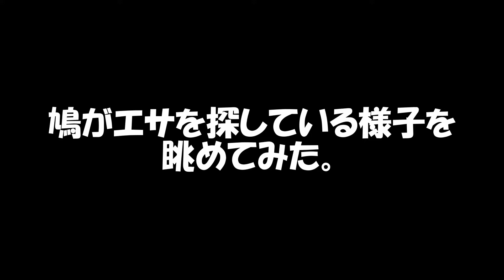ハトが飛び立つまで眺めようとしたのですが… Columba livia domestica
しゃがみ・手持ち・15分で諦めました(;^_^A

Lends: M.ZUIKO DIGITAL ED 60mm f/2.8 MACRO